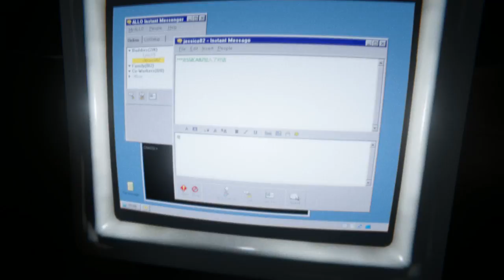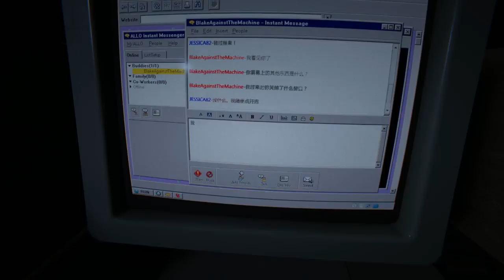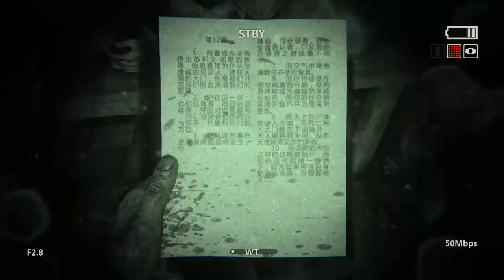Yin live at night